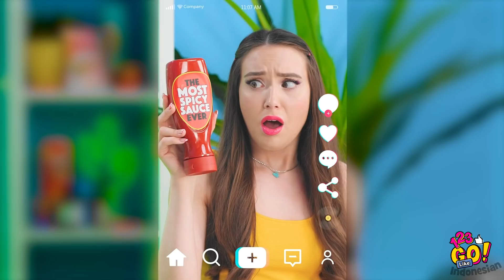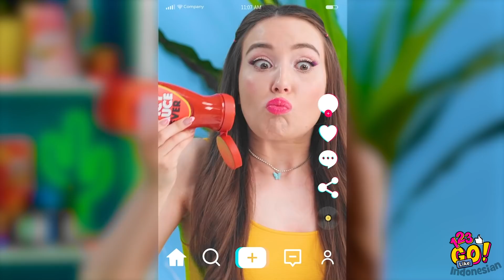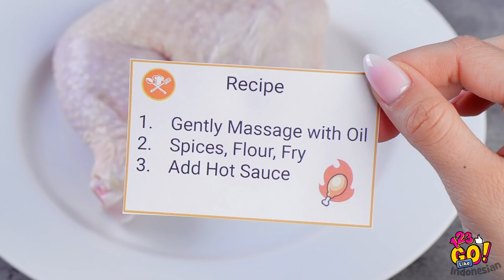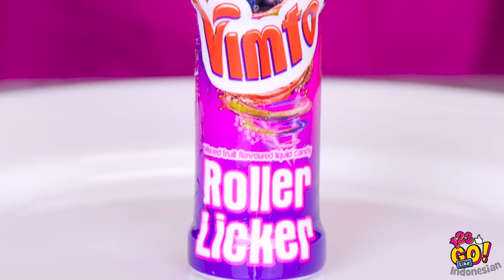TANTANGAN MAKANAN PEDAS VS MANIS VS ASAM || Yang Terakhir Berhenti Menang Mukbang oleh 123 GO Like!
Kamu suka makanan pedas? Mungkin makanan manis atau asam? Kami suka mencampurkannya dan membuat tantangan makanan keren!🤘

Kalau kamu siap untuk sedikit kegilaan, kamu bisa mencoba tantangan seru kami dan bagikan hasilnya dengan kami di kolom komentar!